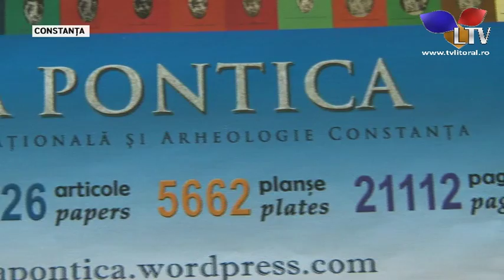Invitație la… istorie dobrogeană! - Litoral TV